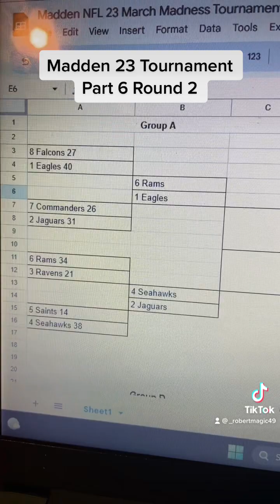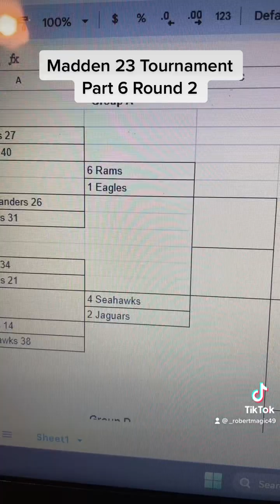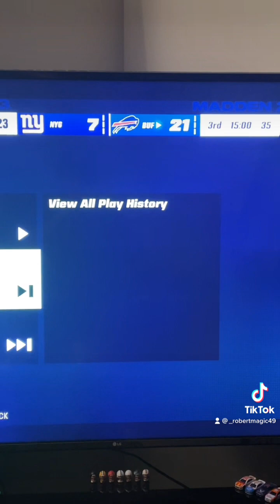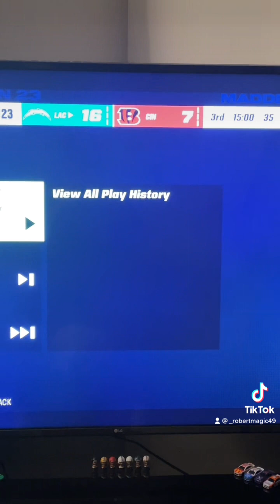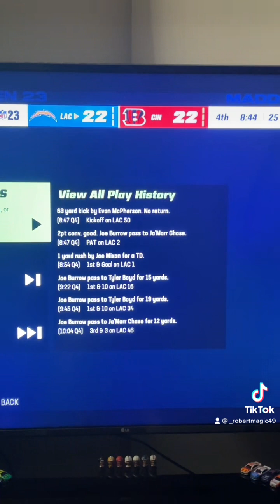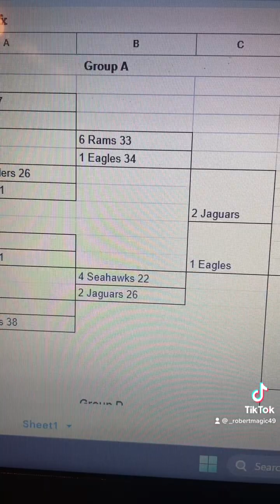Madden 23 Tournament Part 6 Round 2